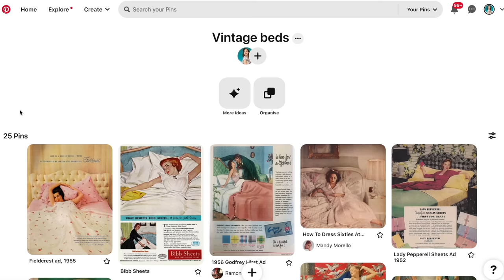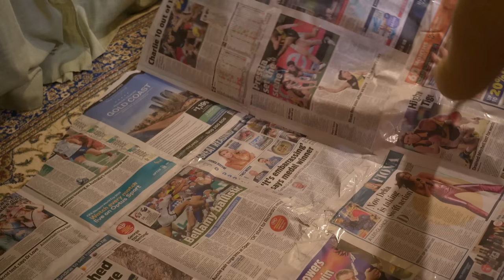I made a 1960's Style Headboard!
Hello Darlings! I LOVE our finished headboard and I had so much fun making it!! Mad Men has always been a favourite of mine and the Draper Household has so much decor inspiration! So of course, I had to make my very own 1950s/60s vintage style bedhead!
I hope you all enjoy the video and I'll see you very soon!!

Sage Xx

Sage Lilleyman
Doncaster, VIC 3108
Australia